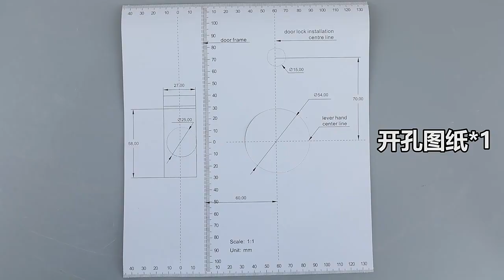FCC smart deadbolt tuya wifi installation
M1: FCC Tuya WiFi Ttlock APP Auto Lock Timer Electronic Touchscreen Keypad Pin Codes Card Key Fingerprint Smart Deadbolt Lock